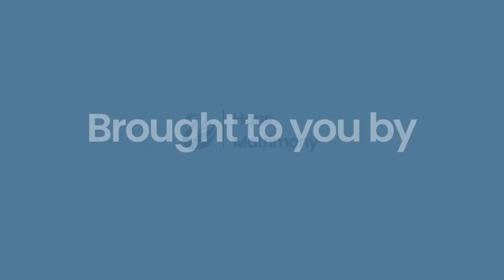Why matrimonial platforms are needed? || Hans Matrimony || 2023